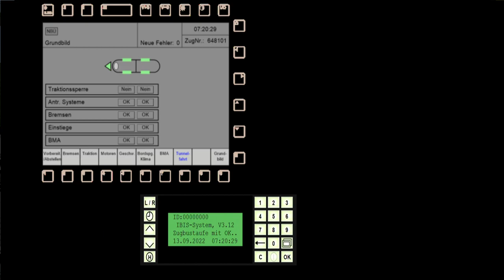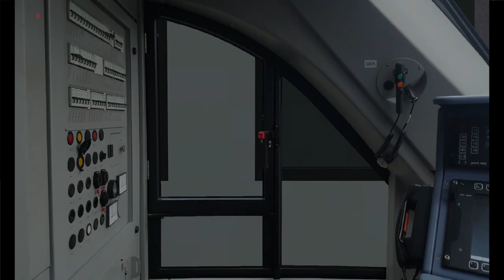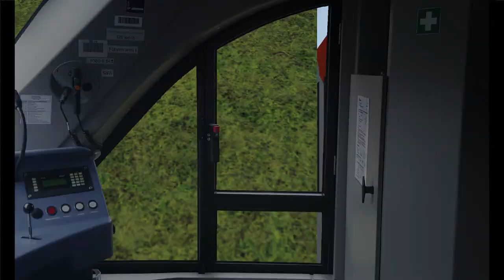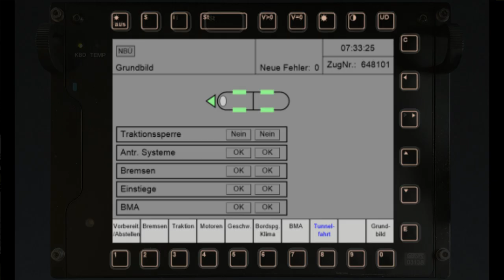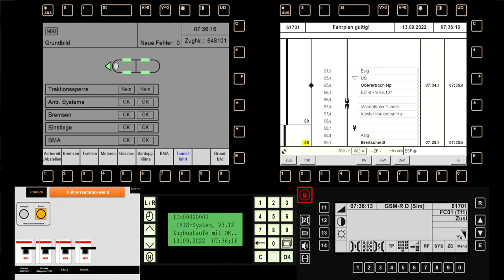ZuSi 3 | Führerstandsmitfahrt | DPN-G61701 (RB90) nach Altenkirchen(Westerwald)